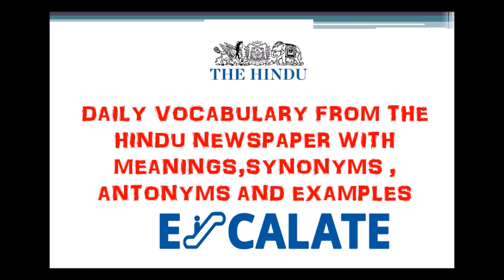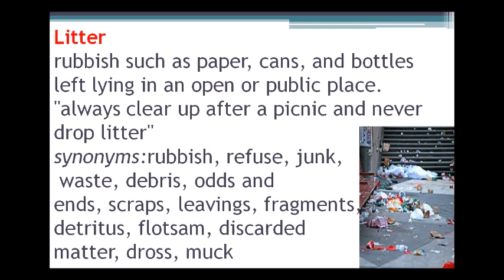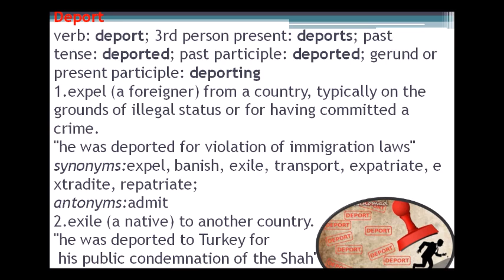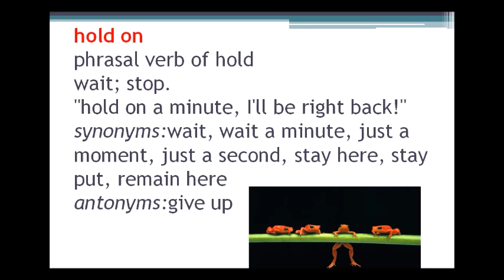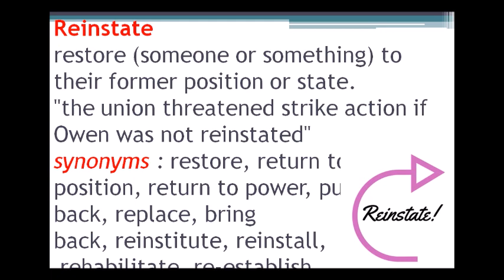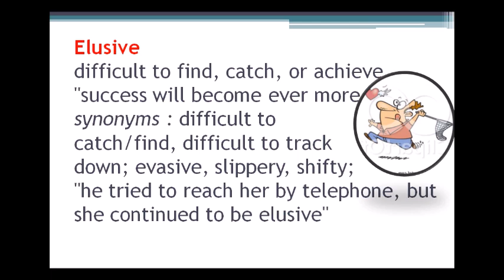DAILY VOCABULARY FROM THE HINDU IN TELUGU with pictures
ssc english
bank english
constables
railyway rpf
railway group d
ibps english
english grammar
english examples
dsc english
constable english
constable english in telugu
constables reasoning
constable maths